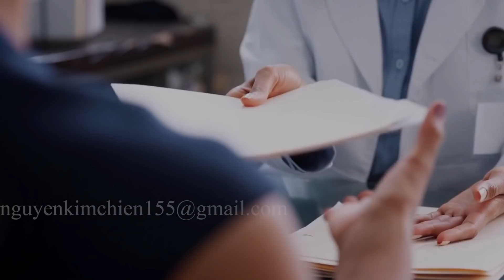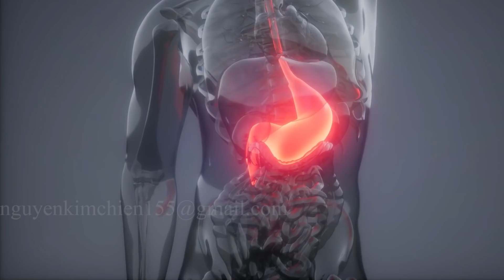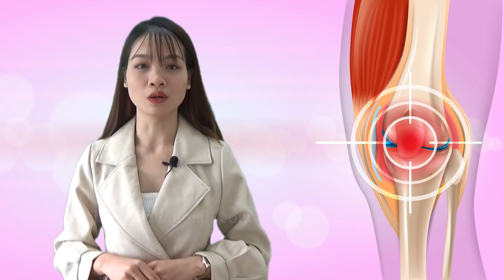Xương Khớp Già Cứng Yếu Ăn 1 Lá Cả Đời Hết Đau | 10 Phút Khỏe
Xương Khớp Già Cứng Yếu Ăn 1 Lá Cả Đời Hết Đau ...
Hiện nay cách điều trị phổ biến nhất cho căn bệnh đau xương khớp là sử dụng các loại thuốc tây do có tác dụng giảm đau, chống viêm nhanh. Tuy nhiên, các loại thuốc viêm khớp này chỉ có tác dụng cắt triệu chứng mà chưa tác động tới căn nguyên gây bệnh. Có rất nhiều người đã tìm hiểu, sử dụng các loại cây thuốc Nam để điều trị bệnh xương khớp và nhận được hiệu quả rất tích cực. Và đó là loại cây gì mời quý vị và các bạn cùng theo dõi video để biết rõ hơn nhé!

Tôi yêu các bạn, CẢM ƠN BẠN rất nhiều vì đã xem!